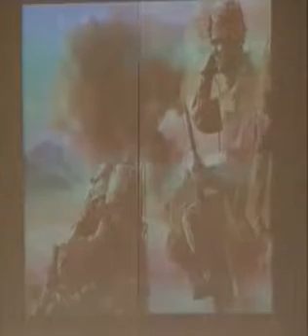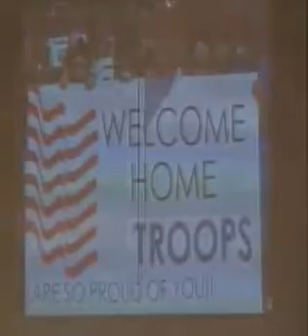The fight for freedom